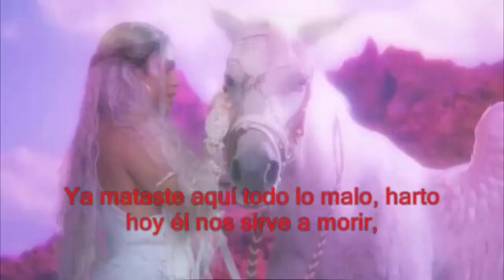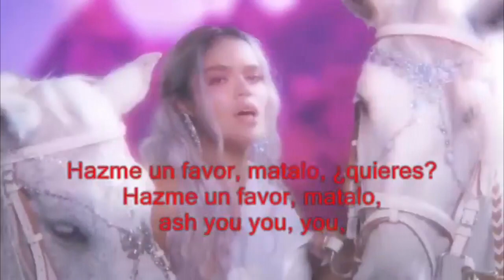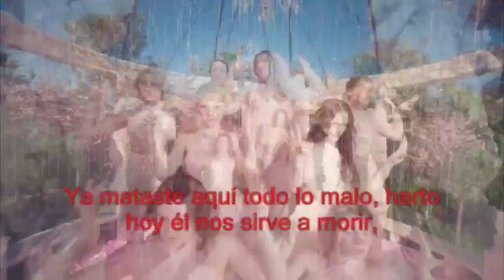TUSA de Karol G Ft. Nicky Minaj al REVÉS contiene MENSAJES SUBLIMINALES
Tusa es una Canción que hace unos días a cobrado gran notoriedad por su pegajosa melodía y también por sus memes... el día de hoy te mostrare los mensajes que oculta, te pediré que estés atento a la canción invertida pues no todos los mensajes concuerda, pero si que hay, uno que otro.. que te llegara a perturbar.